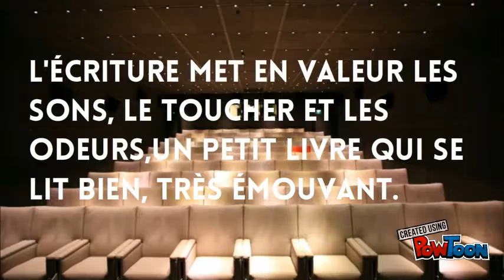iyed et Bixente